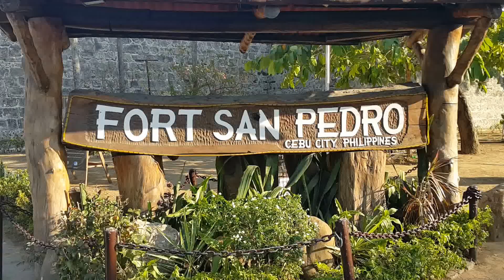SMALLEST & OLDEST FORT SAN PEDRO CEBU @ Much More Fun in Cebu Philippines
Harthys pure care .. Helping  Cebu  Government  Promote  Tourism